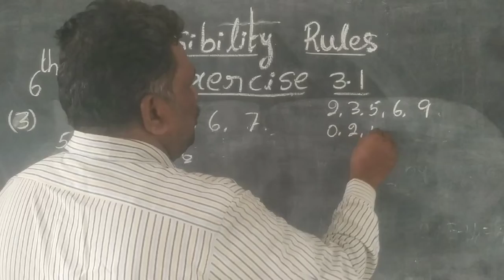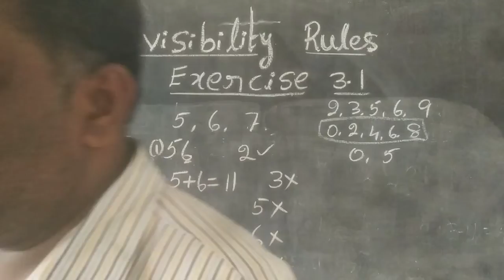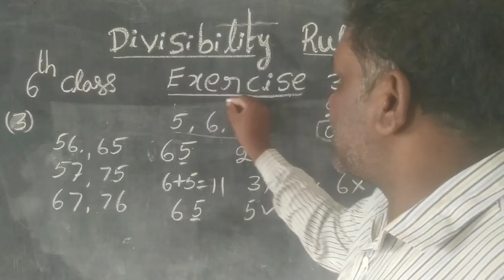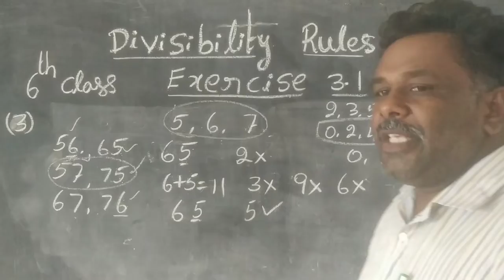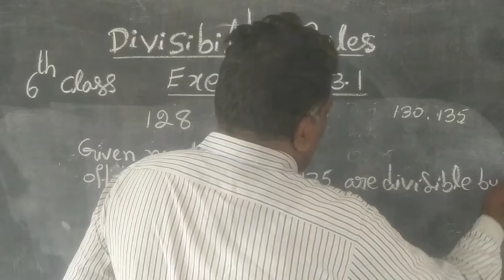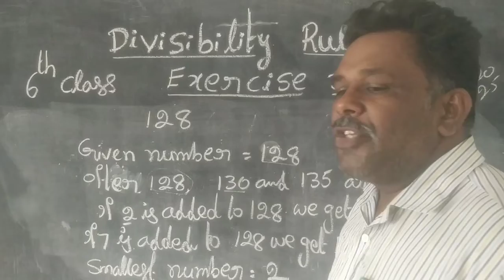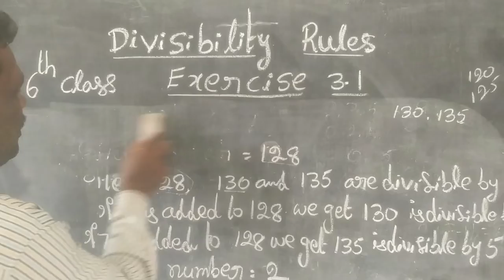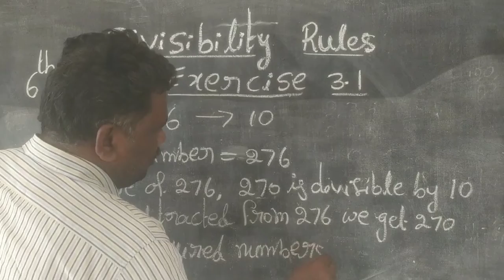DIVISIBILITY RULES FOR 6TH CLASS EXERCISE 3.1(4 TO 6 PROBLEMS)/TET/DSC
6th class exercise problems